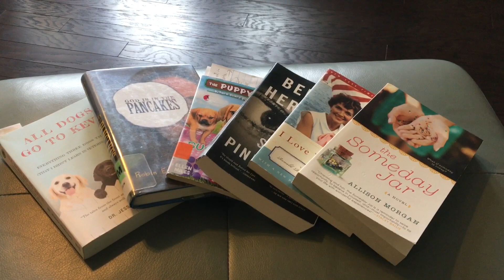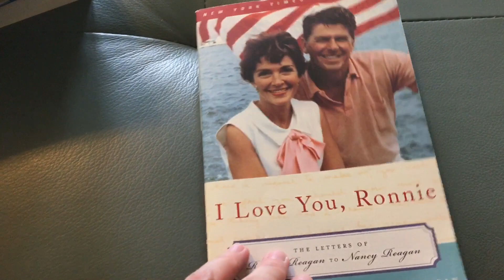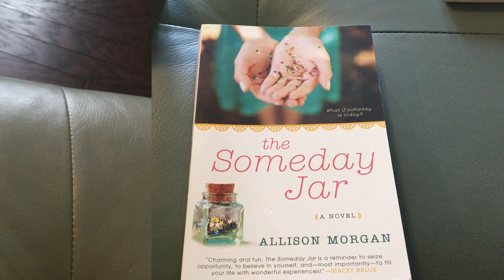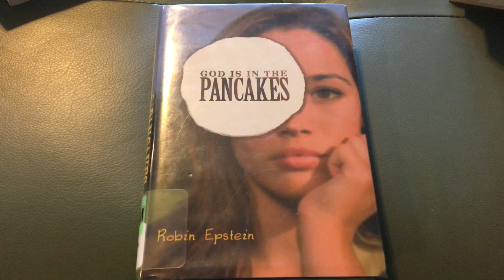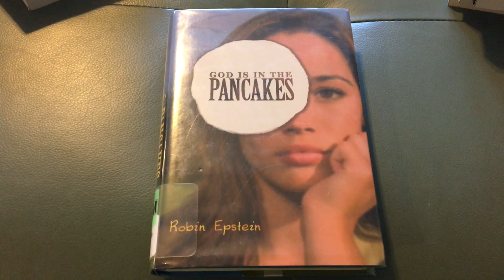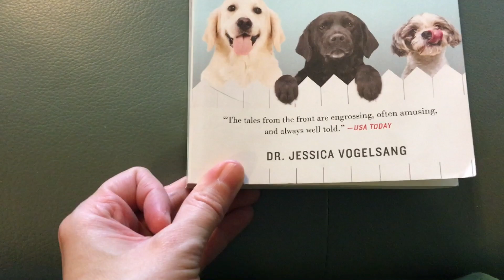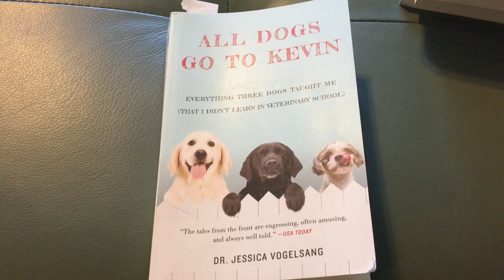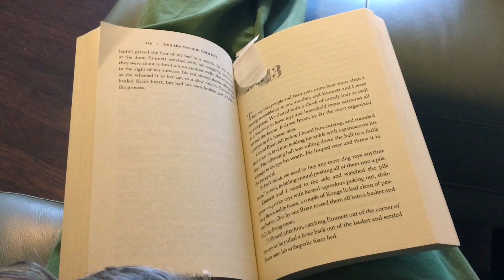Book Reviews and a little ASMR :) / BookTube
My first ASMR Intro (the first 45 seconds)! I love ASMR videos, so I wanted to create my own with sounds that cause me to swoon- making coffee. :)

I hope this video inspires you to try a new book and enjoy some simple joys like reading and sipping coffee.

Question for
Comments: What book from my list are you most interested in reading? What book do you recommend I read, next?

Videos mentioned are linked below.

Links to equipment I use to make my videos:
Iphone 6s Tripod
Ring Light

My Book:
"The Day I Used Orange"

FTC: Sometimes a company will ask to sponsor one of my videos. My viewing audience's trust is so important to me, so I will only endorse products I love and find beneficial to my viewers. :) ~LA